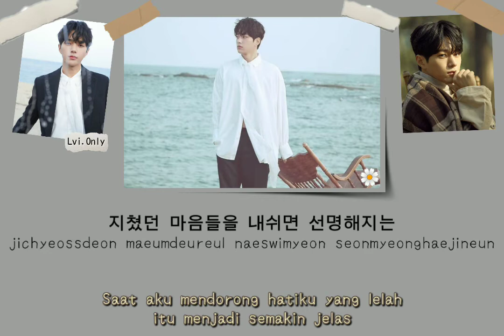Kim Myungsoo [L INFINITE] - '기억과 기억 사이' Between Memory and Memory (Han/rom/ina)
Indo Sub : Lvi Only🌼
kim myungsoo memory indo sub
L infinite memory
L infinite between memory and memory
kim myung soo
infinite L